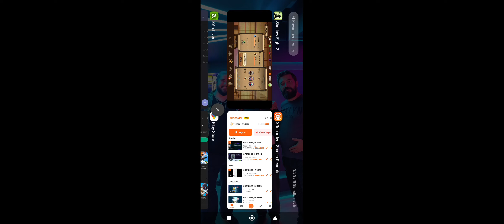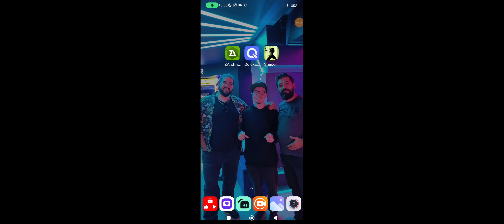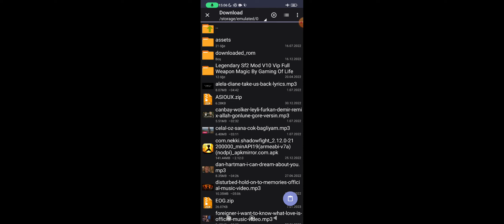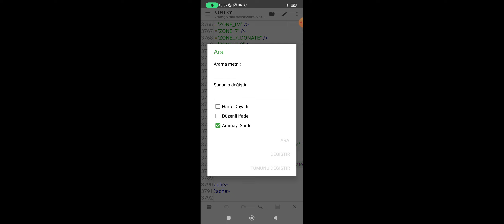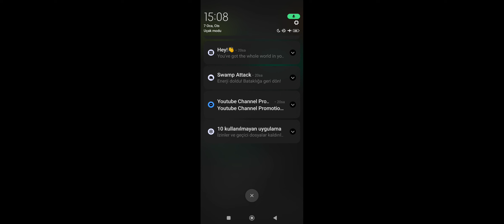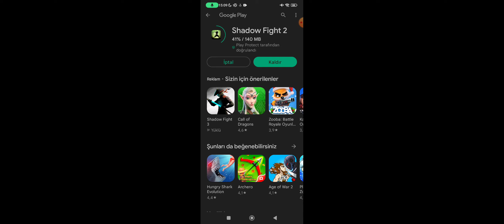Shadow Fight 2 2.26 Mod Apk Kurulumu! Sınırsız Tılsım Kaynağı Oyunun Sonu Özel Setler Açık!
Shadow Fight 2 Hile Videoları serimizin bu videosunda sizlere bu sefer oyunun sonundan 2.24 yamasını hileli nasıl kurabileceğinizi detaylı anlattım. Bu hile sayesinde en baştan oyunu oynamak istemeyenler oyunun sonundan direkt oynayabilecek. Sınırsız tılsım kaynağı para mücevher ve seviyeyi istediğiniz gibi ayarlayarak oynayabilirsiniz. Tek ricam hilede sıkıntı yaşamamak için sonuna kadar dikkatli şekilde izlemek. Sıradaki hile videosunda sizlere oyunun başında sınırsız tılsım kaynaklı olarak nasıl oynayabileceğinizi anlatıyor olacağım.